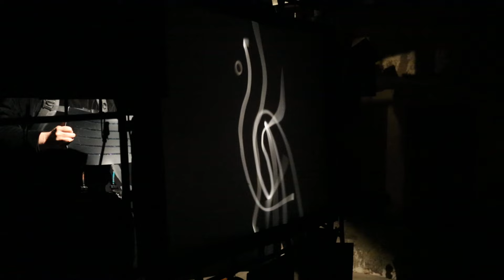Tadeusz Wierzbicki - Litera i (Odpowiedź, wielbłąd), Cienie zapomnianych kultur 2015, Kołbacz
Studio Form Światła Tadeusza Wierzbickiego, spektakl Litera i, (Odpowiedź, wielbłąd), "Cienie zapomnianych kultur" 2015, dawne opactwo cystersów w Kołbaczu; video: Mirosław Cofta;